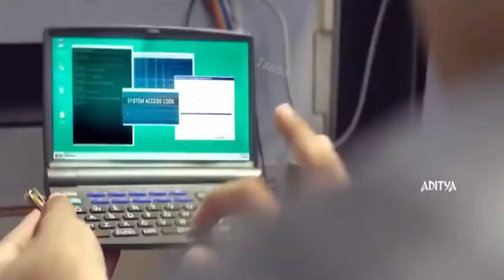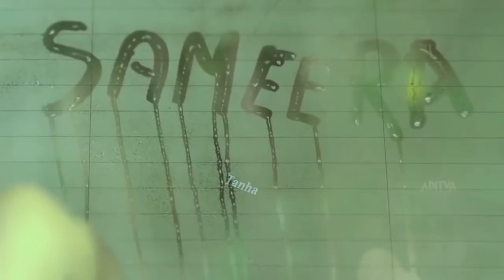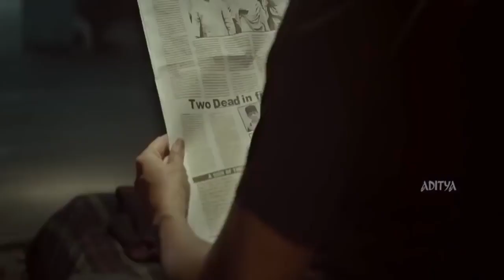RaNa WrAk ShaWe Sta TaSver VeeR dY dubbing song 2018 pashto dubbing song by tanha 2018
RaNa WrAk ShaWe Sta TaSver  VeeR dY    pashto new dubbing song 2018    pashto dubbing song by tanha 2018